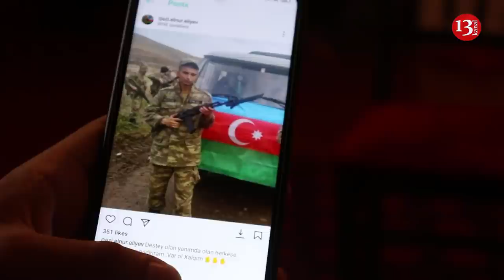"Yaşat fondu YALANDAN ÖZÜNÜ REKLAM EDİR, AĞRILAR İÇİNDƏ QALMIŞIQ ORTADA" - Qazinin etirazı